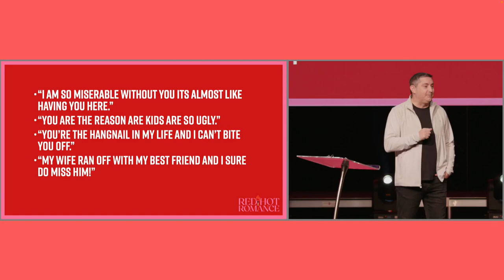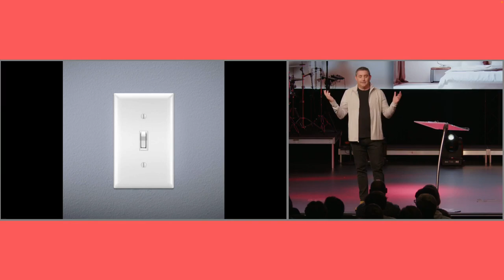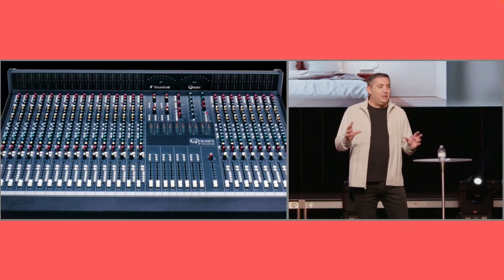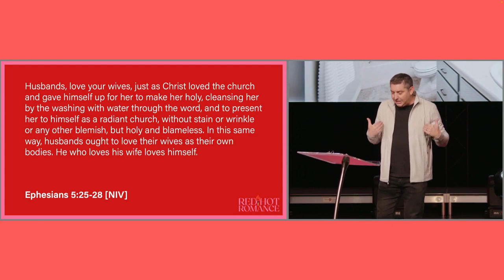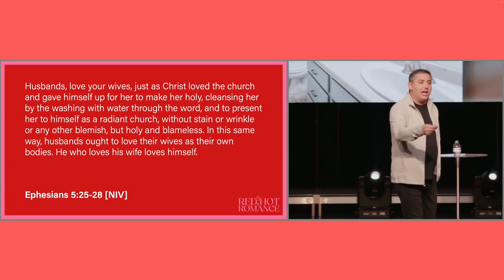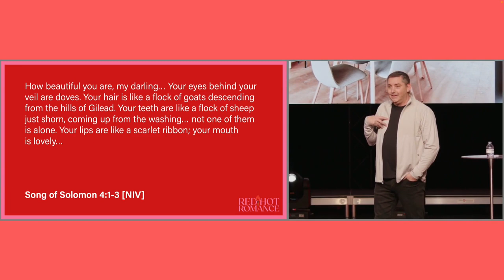Red Hot Romance - Foreplay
We live in a world where love, romance, intimacy, and sex are often misunderstood. In our series, "Red Hot Romance" we learn that God does not want you to settle for an ordinary relationship. He wants you to have a thriving relationship. We hope you will learn some useful tools to get the relationship of your dreams. Sex is the subject of this third message. Pastor Erik talks about biblical marital intimacy through intentional acts of communication and affirmation. Powerful love derives from deep understanding. Please be advised that this message is for mature audiences.